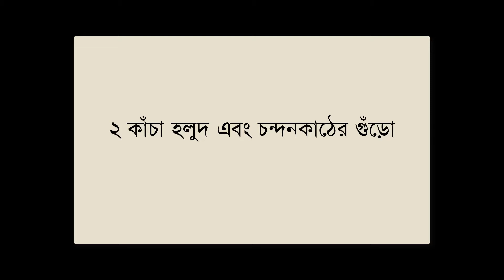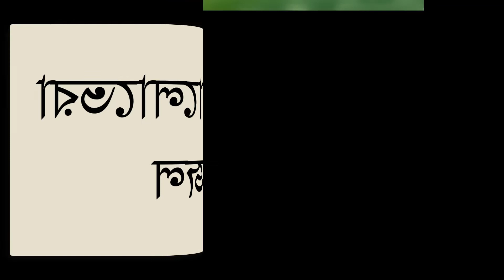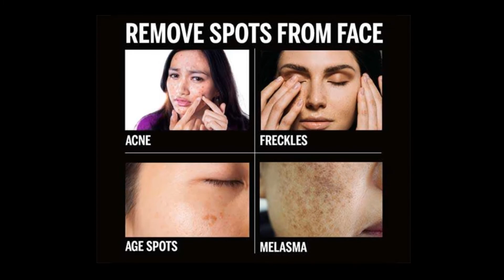ব্রণ সমস্যা দুর হয়ে যাবে মাত্র ১ সপ্তাহে